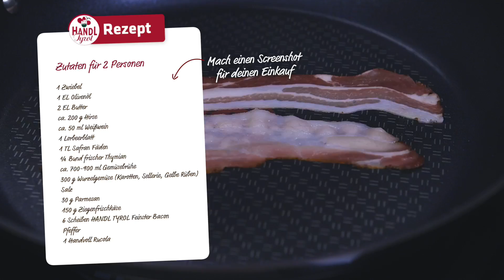Hirsotto mit Wurzelgemüse, Safran, Bacon und Ziegenfrischkäse | Rezept von HANDL TYROL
Wir sagen nur: Superfood, glutenfrei & gschmackig. Als Alternative zum klassischen Risotto wandert die mineralstoffreiche Hirse in den Kochtopf.

Zutaten für 2 Personen:
1 Zwiebel
1 EL Olivenöl
2 EL Butter
ca. 200 g Hirse
ca. 50 ml Weißwein
1 Lorbeerblatt
1 TL Safran Fäden
¼ Bund frischer Thymian
ca. 700-900 ml Gemüsebrühe
300 g Wurzelgemüse (Karotten, Sellerie, Gelbe Rüben)
Salz
30 g Parmesan
150 g Ziegenfrischkäse
6 Scheiben HANDL TYROL Feinster Bacon
Pfeffer
1 Handvoll Rucola